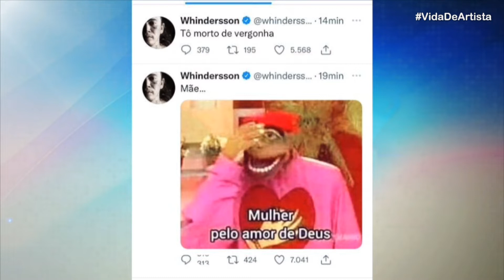“Morto de vergonha”, diz Whindersson Nunes após mãe criticar ex-noras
Em entrevista a um podcast, Valdenice Nunes chamou Sonza de fofoqueira e disse que a família de Maria Lina era “pior do que a primeira”.